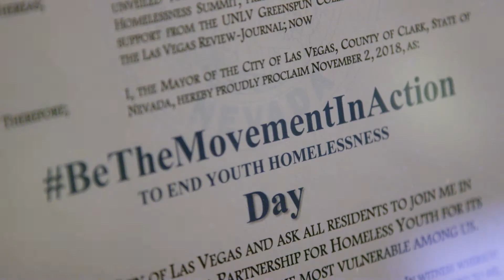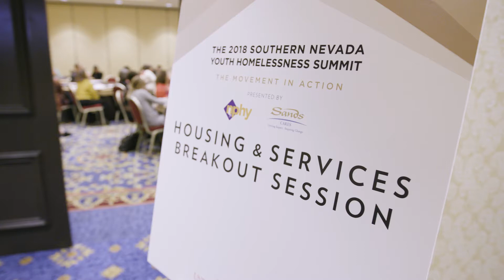Youth Homelessness Summit 2018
The second annual Southern Nevada Youth Homelessness Summit at The Venetian Resort Las Vegas with Nevada Partnership for Homeless Youth, Las Vegas Sands, and the Southern Nevada Homeless Continuum of Care debuted the region's first-ever plan to end youth homelessness.